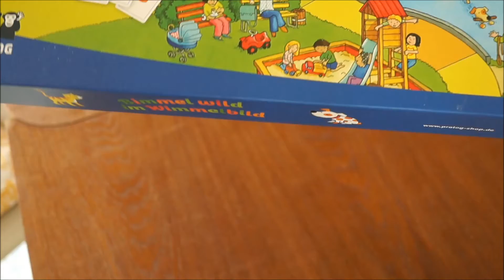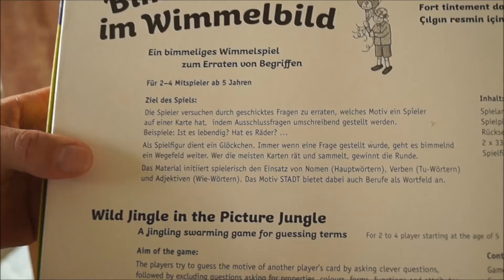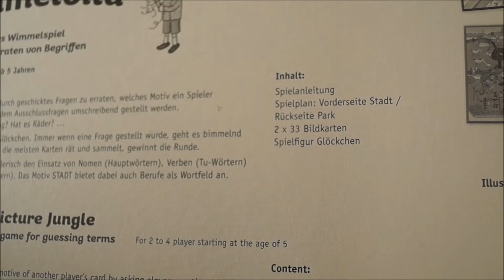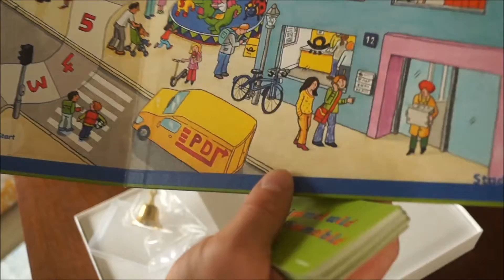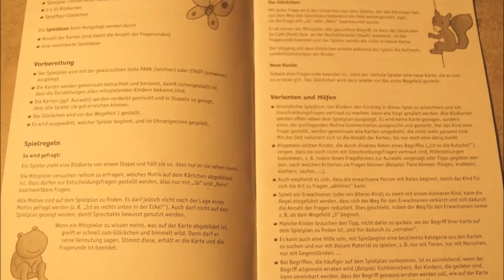Bimmel wild im Wimmelbild 🔔 Sprechen Therapie Lernmittel Spiel ProLog Logopädisches Kinderspiel🎲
Das Spiel "Bimmel wild im Wimmelbild" ist ein Lernförderspiel für Kinder.
In diesem Spiel wird das Sprechen und Erzählen gefördert.
Dinge beschreiben und benennen.
Spielerisch können die Kinder ihren Wortschatz erweitern.

Hier der Link zum Spiel
►►Link◄◄
* Bimmel wild im Wimmelbild